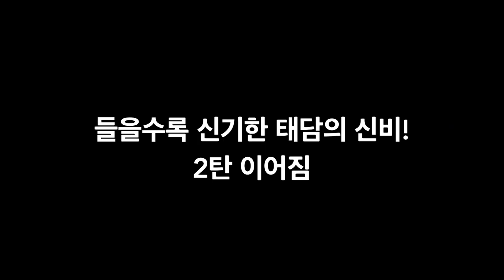출산경력 총 36년차. 출산전문가들이 증언하는 태담의 신비